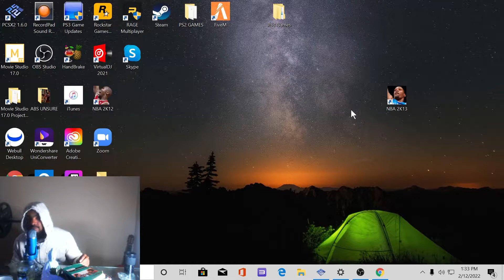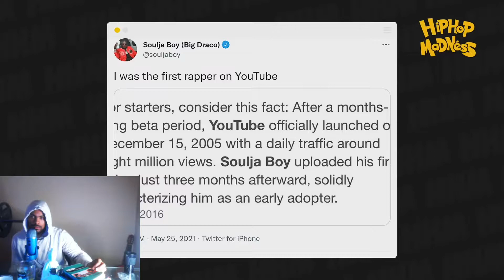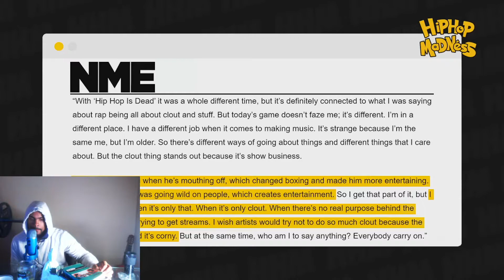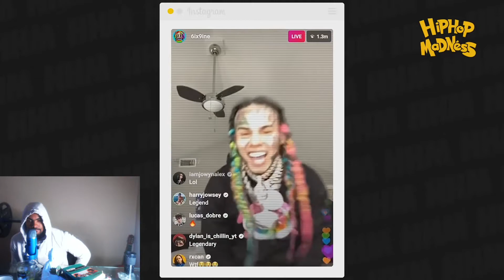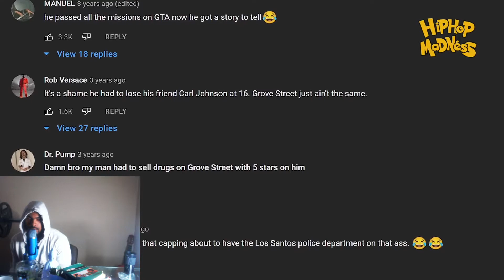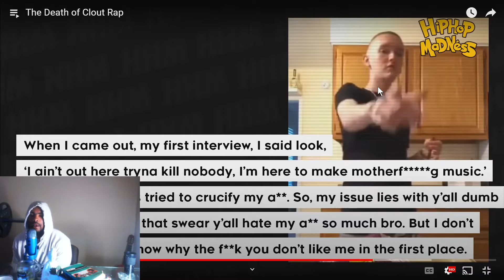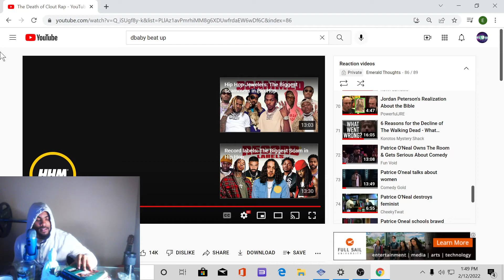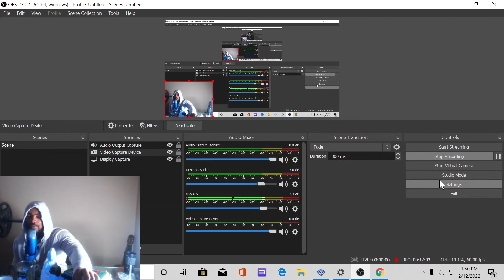Reacting to The Death Clout Rap, Thank God!